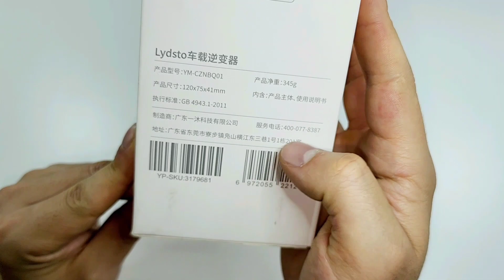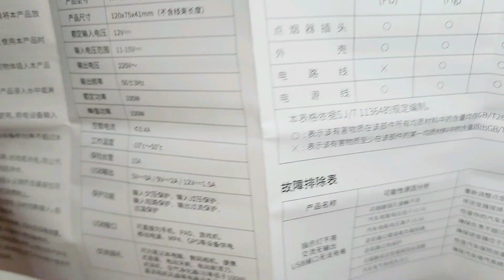Inversor 12v a 220v Lydsto De Xiaomi ¿Será Bueno?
Inversor 12v a 220v Lydsto Fabricado Por Xiaomi ¿Será Bueno?